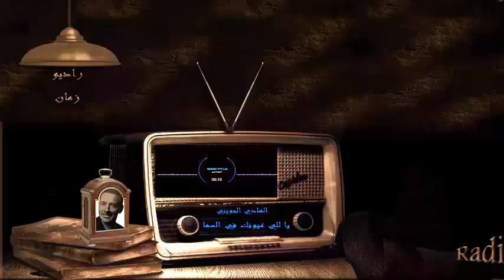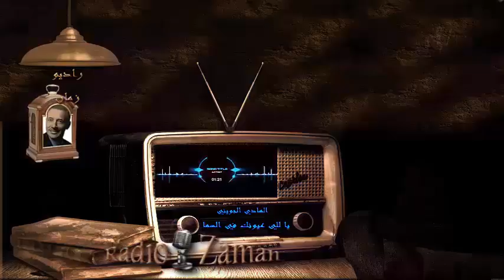24 الهادي الجويني يا للي عيونك في السما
الهادي الجويني   يا للي عيونك في السما